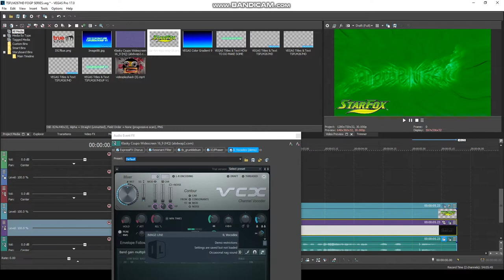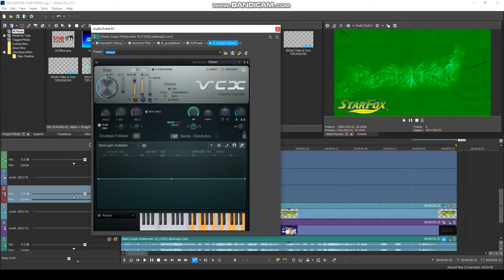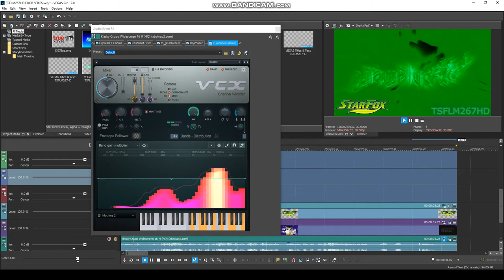How To Do Make Some StarFoxup V3.CHANGED